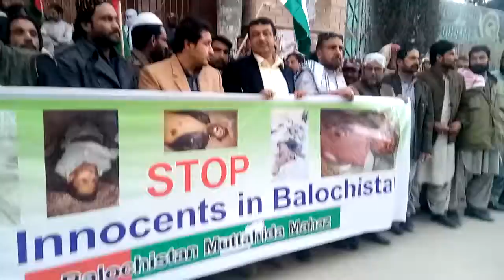Gul Afghan barech speech against labours killing in turbat